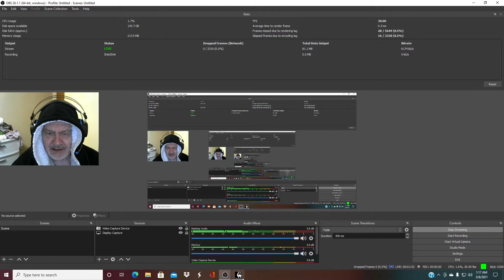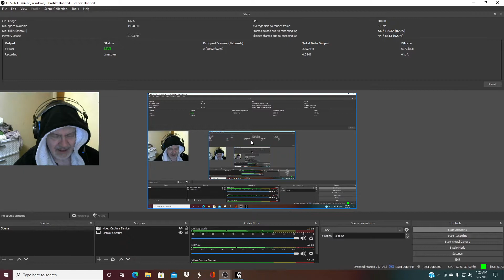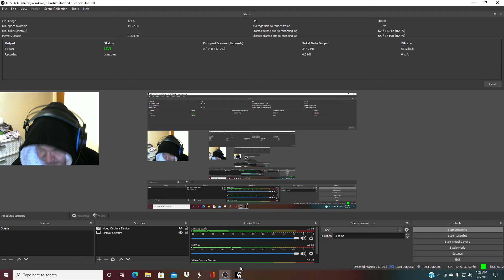OBS Twitch Livestream Test, Skyrim of course